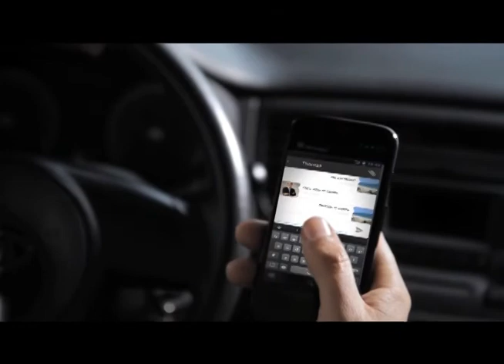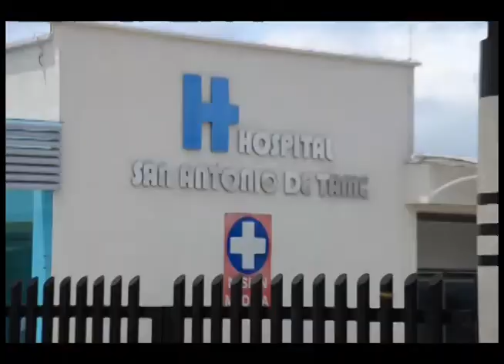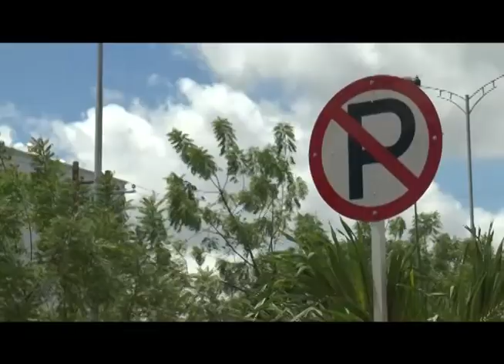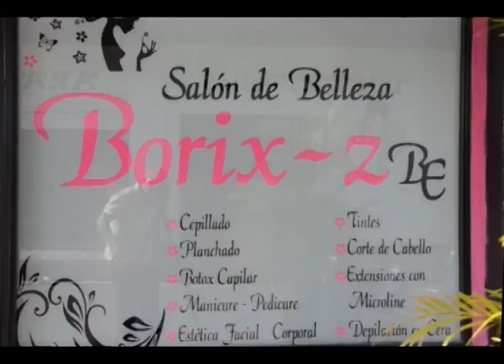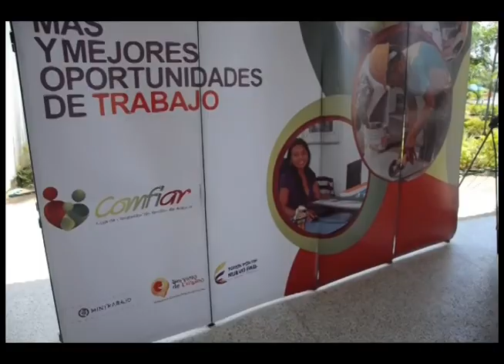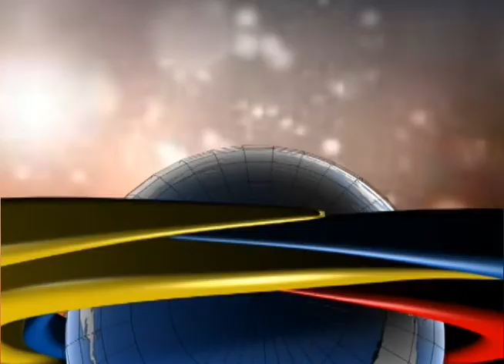CNC NOTICIAS LIVE 27 07 2016